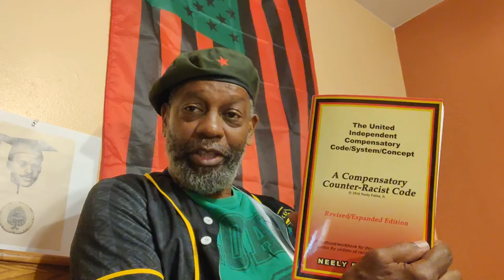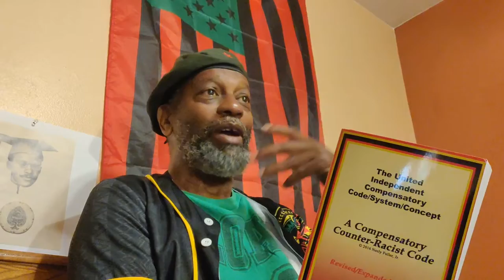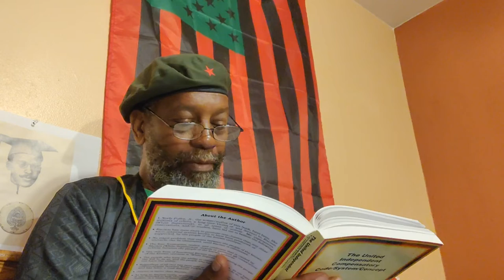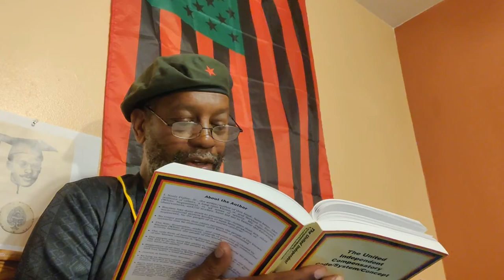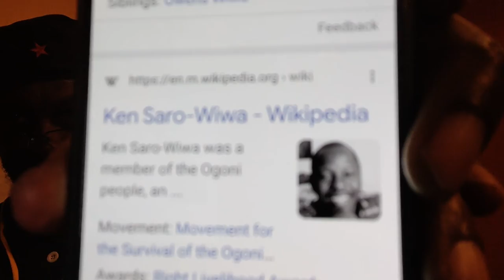"Black Leadership"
DaBrother is referencing da 6th area of human activity: Politics (People Relations).
__ pgs201-202 in a weekly session daBrother has begun;
using da work of Mr. Neely Fuller Jr as *Code Scripture*.

Crypto Currency /BitCoin CONTRIBUTIONS:
722fce22-5e9f-42fc-a378-2da90f5d267a